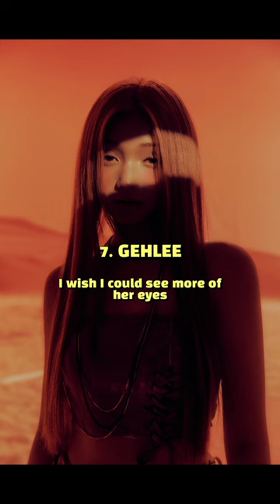RANKING UNIS' CONCEPT PHOTOS